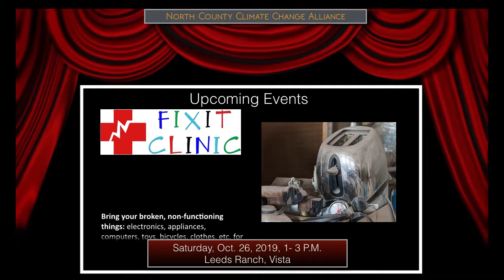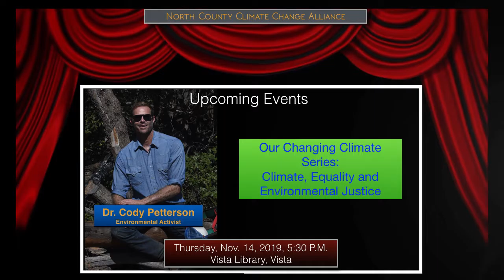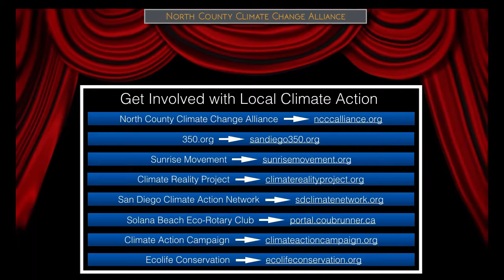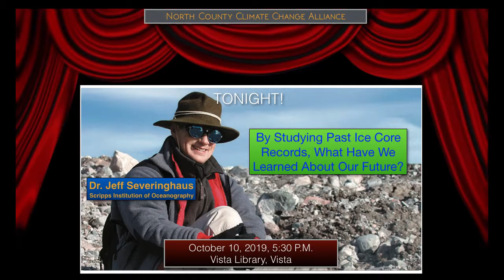10:15:19 NCCCA Youtube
North County Climate Change Alliance Previews, October 15,2019